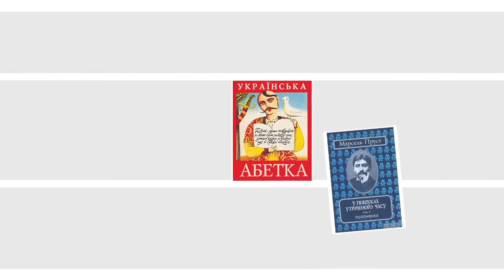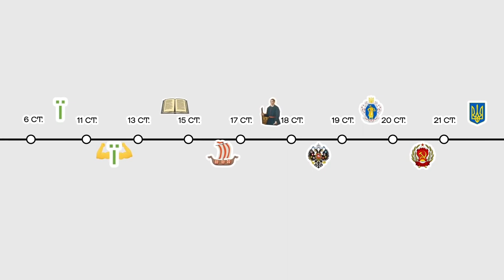Мовний проєкт «Єдині»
«ЄДИНІ» – масштабний багатокомпонентний проєкт, покликаний підвищити мотивацію, поліпшити навички розмовної української мови.
“Мета проєкту – допомогти 1 мільйону людей перейти на українську до кінця 2024 року. Долучитися до навчання може кожен охочий із будь-якої точки світу”
Встигніть зареєструватися!
Навчання БЕЗКОШТОВНЕ. По завершенню учасники отримують сертифікат.